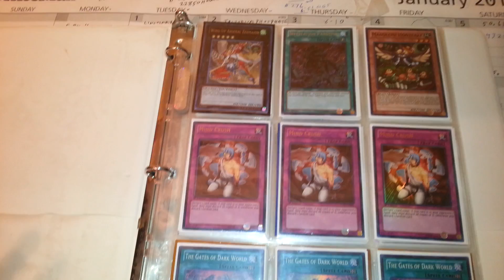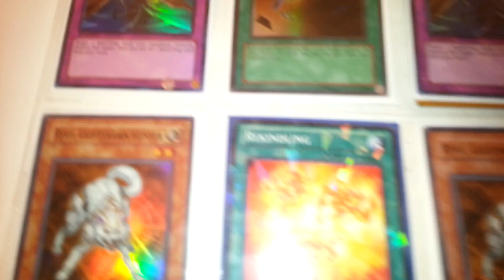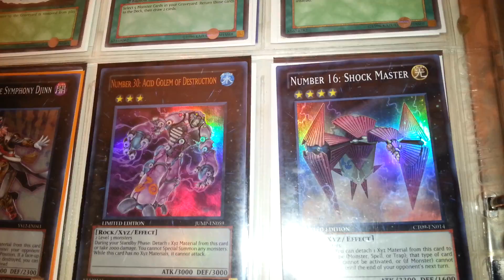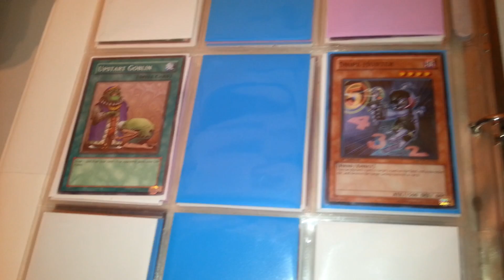Updated Trade Binder! 6/19/13 Selling Only Paypal!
In no way, shape, or form are you obligated to donate! I am greatly appreciative of all donations and will be more than happy to give anyone who donates a shoutout! If you want to buy cards PLEASE PM ME!